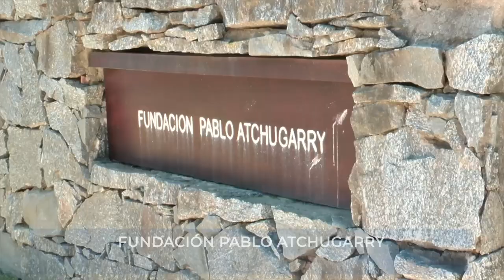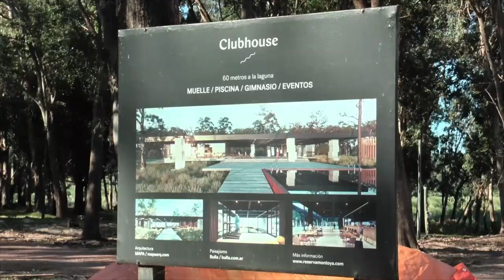Ministra y Subsecretario visitan sistemas constructivos no tradicionales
Jornada de recorrida por emprendimientos de construcción no tradicional en Maldonado.